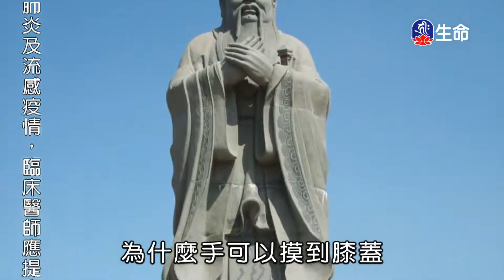愛心與智慧-3_海濤法師救護眾生講座_(lifetv_20201128_00:00)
海濤法師救護眾生講座_愛心與智慧。